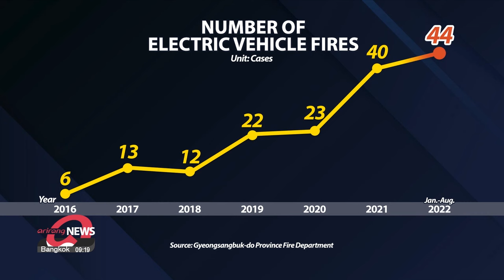New methods to extinguish electric vehicle fires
2차 발화 잦은 전기차 화재 소화포•충전소 수조로 진화

With more people driving electric vehicles in South Korea, the number electric vehicle fires are also on the up.
To counter the problem, the fire department and Korea Expressway Corporation have come up with ways to effectively extinguish such fires.

Firefighters cover a car that's caught fire with a special blanket.
Once the flames disappear, they sprinkle water over the blanket to cool it down.
As it's an electric car, emergency services would have to use copious amounts of water to distinguish the fire and so have had found an alternative method.

“Usually, water has to be sprayed for up to 72 hours. So we started researching ways to extinguish a fire by using as little water as possible.”

A bigger problem with electric vehicle fires is that they often re-ignite due to overheated batteries.

“There were cases of EVs re-igniting a week later at the scrapyard. An effective way to prevent that would be to immerse the cars in a water tank.”

As there have been cases of EVs catching fire while charging, the Korea Expressway Corporation has built fire extinguishing facilities at highway rest stops.
In the event of a fire, a tube installed on the floor rises 60 centimeters to trap water around the vehicle like a water tank.
This helps prevent secondary fires.

“There are many cases of electric vehicles catching fire while charging. So I thought highway rest areas should also have fire extinguishing facilities and installed them.”

There have already been 44 cases of electric vehicle fires just this year.

But with various extinguishing methods, damage from electric vehicle fires is expected to decrease.

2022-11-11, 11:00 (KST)